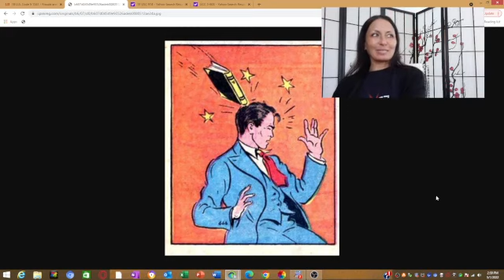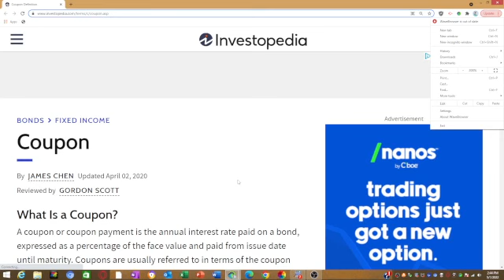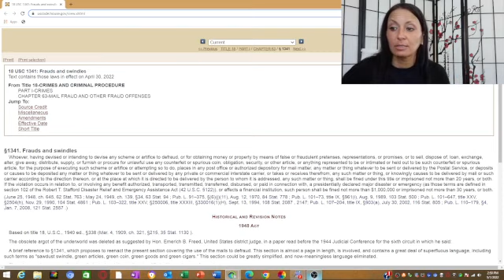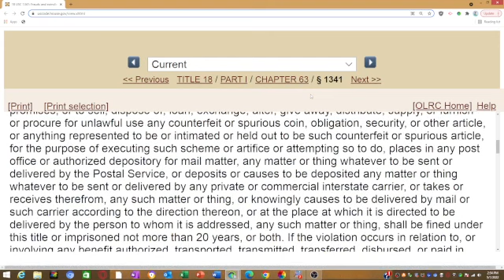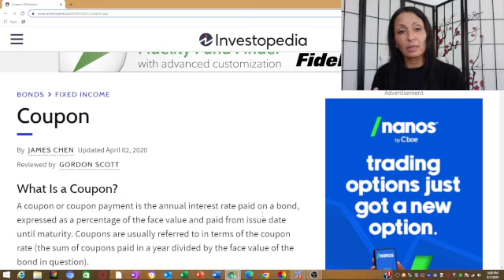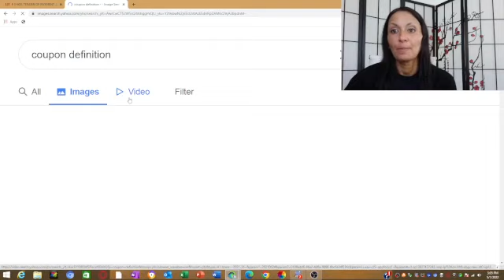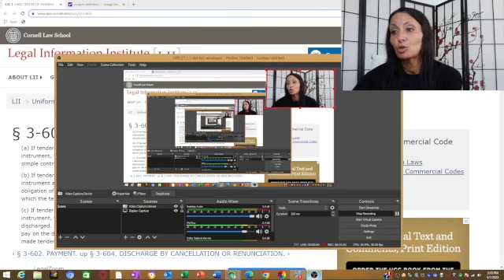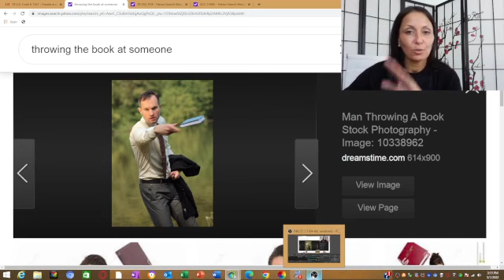Throw The Book At The Dishonorable Agents: UCC 3-603 Tender of Payments For Coupons/Bills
Dia Dash Ebay Store

18 U.S. Code § 1341 - Frauds and swindles

18 U.S. Code § 914 - Creditors of the United States

§ 3-603. TENDER OF PAYMENT.